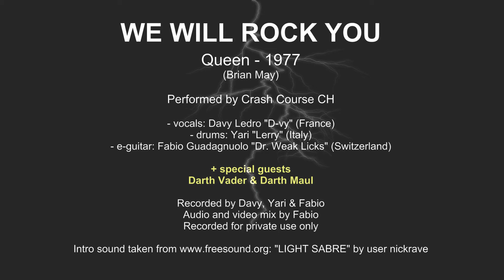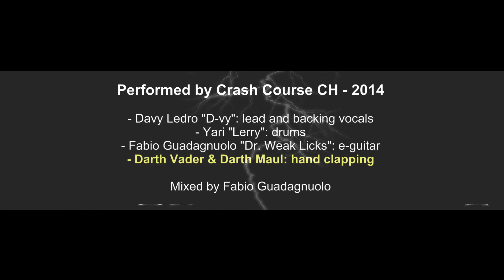WE WILL ROCK YOU (Queen) - 2014 - cover version by CCCH, with Darth Vader & Darth Maul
We would have loved to present you this video on 24th March 2014, exactly on the first anniversary of the date when Crash Course CH became a remote youtube band with Davy, Ignacio, Yari and Fabio. Unfortunately, Ignacio took a few weeks ago the final decision to leave the band and continue with other musical projects. As much as we are saddened by this, we thank him for his valuable contribution during the last 12 months or so and wish him all the best.

This new situation prompted us to cover a song which was originally recorded without a bass, namely the very famous WE WILL ROCK YOU by Queen. Also, in these difficult circumstances we decided to get some help from the dark side of the Power!

+ Darth Vader and Darth Maul unleashing the Force with some hand clapping.